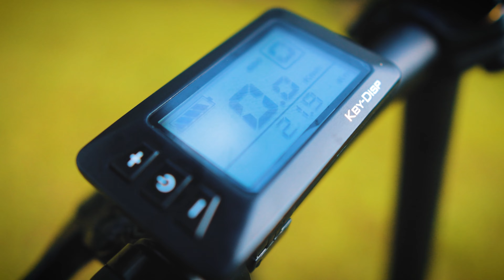The Beast is Back | ORCA LTA approved fat tyre ebike at The Valley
ORCA 2.0 LTA approved Electric Bicycle (ebike) | MOBOT

ORCA is LTA approved affixed with orange seal and EN15194 certified ebike (or electric bicycle).

ORCA is the first LTA type approved, EN15194 : 2017 certified 48V fat tyre long distance ebike. Using SAMSUNG battery cell, this ebike can travel up to 90 km on a full charge. Constructed using 6061 aluminum and uses 16″ x 3″ tyres with sports rim, the ORCA is designed for those who want to ride through the city in style, fat tyre style.